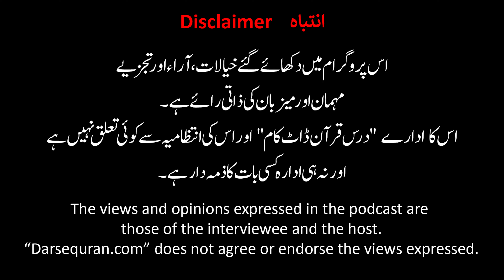(4K) - DQ Podcast with Yasir Usmani (USA) - Host: Molana Anwar Ghazi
DQ Podcast with Yasir Usmani (USA)
Host: Molana Anwar Ghazi